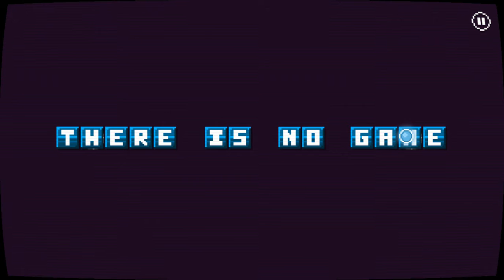There is no game...